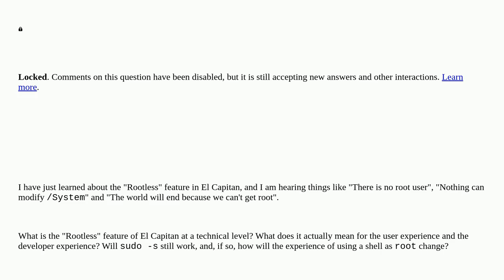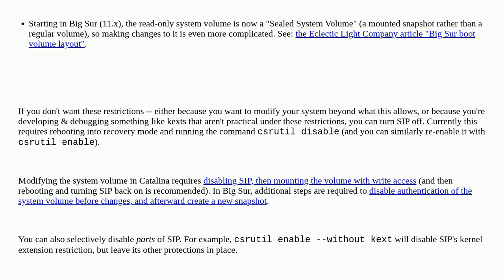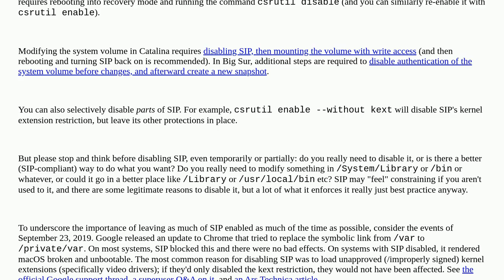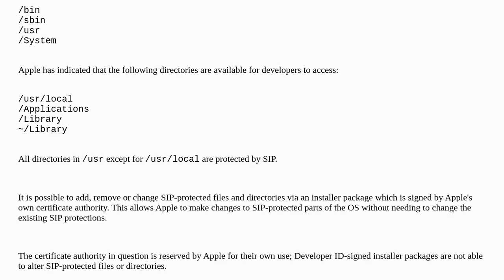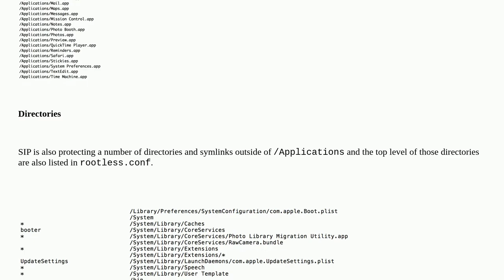Apple: What is the "rootless" feature in El Capitan, really?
What is the "rootless" feature in El Capitan, really?

A special thanks goes out to the community

  root sip macos unix